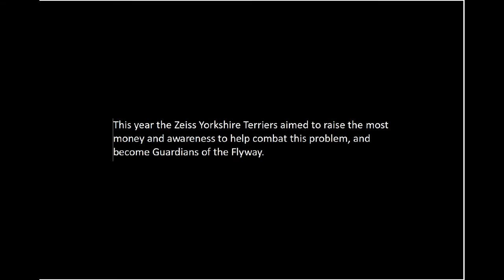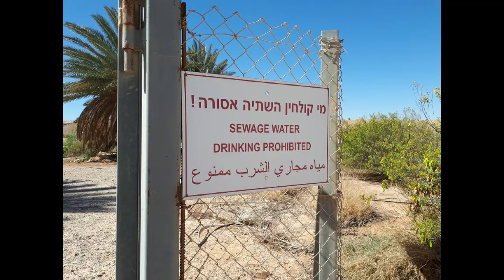Champions of the Flyway 2018 - The Zeiss Yorkshire Terriers birding in Eilat and the Negev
The Zeiss Yorkshire Terriers are a team of birders from Yorkshire, UK, who took part in the COTF bird race in March 2018. They aimed to raise as much money as possible to help stop the illegal slaughter of migrant birds in the Mediterranean region. They were successful and were crowned Guardians of the Flyway.